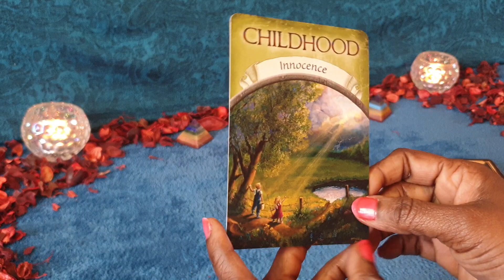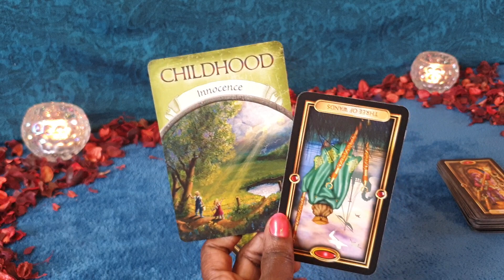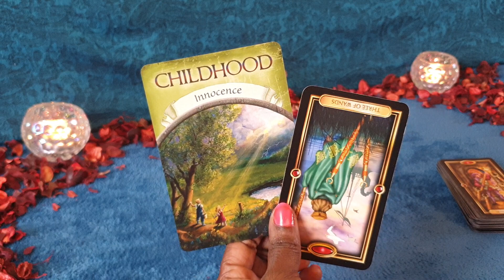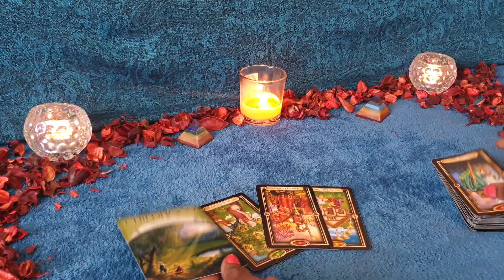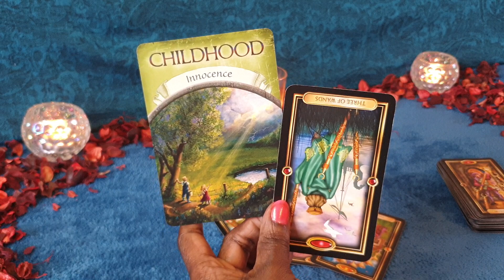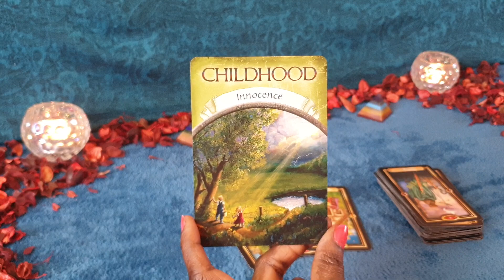LIBRA ♎🥰 MARCH GENERAL TAROT 🥰♎ - A Profitable Revised Past Connection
GENERAL TAROT reading for Libra sun, moon, rising and venus signs for the month of MARCH 2023. Applicable to both Singles & Couples.

Or Paypalme/GoddessMedia

For private🖱 booking 🖱 and general enquiry please visit my esty shop

Deck Used are:

Easy Tarot- Gilded Tarot

Earth's Magic Deck